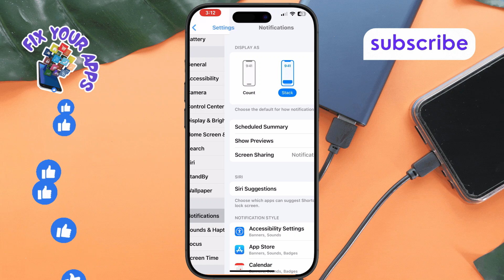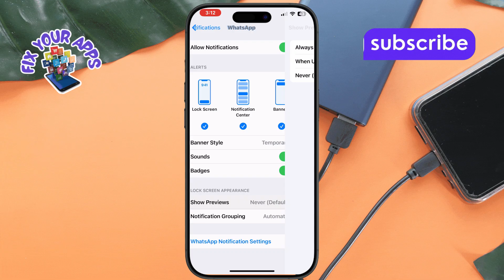How to Fix WhatsApp Calls Not Showing on Display on iPhone - Full Tutorial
How to Fix WhatsApp Calls Not Showing on Display on iPhone

If WhatsApp calls are not appearing on your iPhone screen, it can be frustrating. You might miss important calls because they don’t show up as notifications or on the lock screen. This issue can happen due to notification settings, app permissions, or system-related problems. Many users face this problem, and fixing it is essential for seamless communication. In this video, you will find a step-by-step guide to resolve the issue and ensure that WhatsApp calls appear on your screen properly.

- WhatsApp call notifications not showing iPhone
- WhatsApp incoming call issue iPhone
- WhatsApp call not appearing on screen iPhone
- Fix WhatsApp call display problem iPhone
- WhatsApp call not working properly iPhone